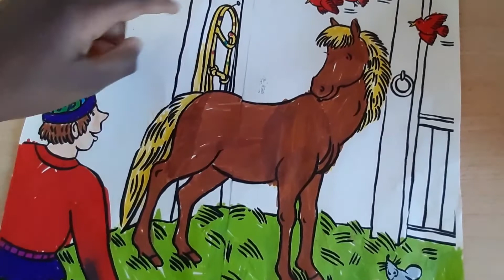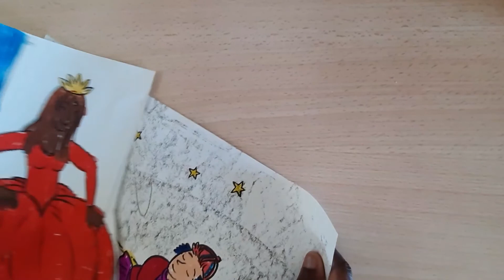L'oiseau de feu 3